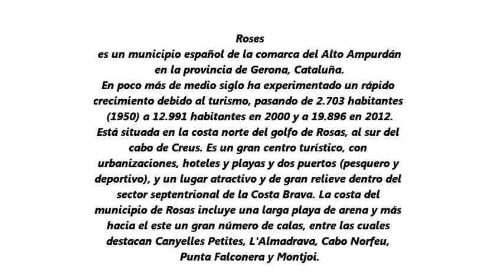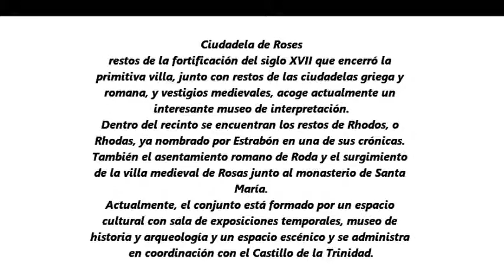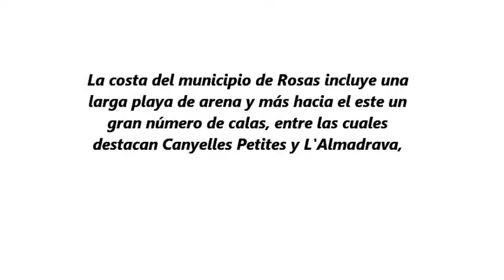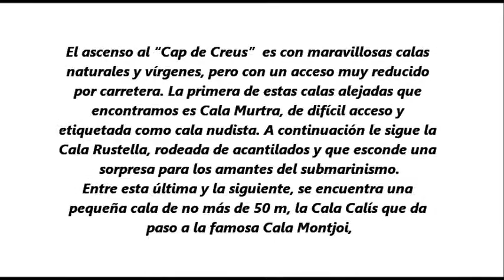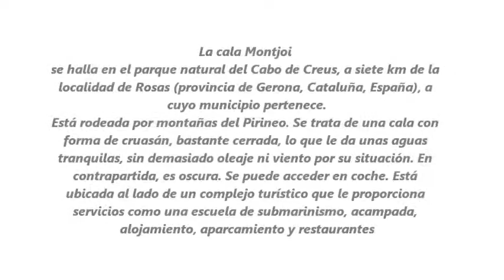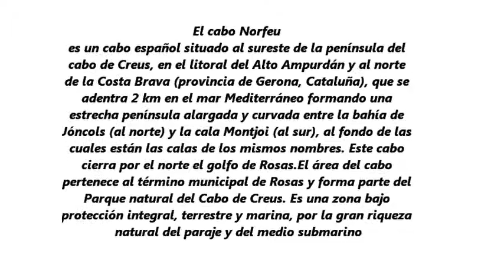ROSES, LA MARAVILLA DE LA COSTA BRAVA ESPAÑOLA